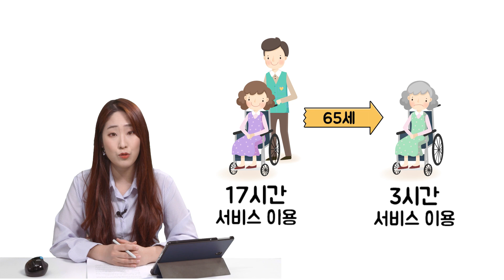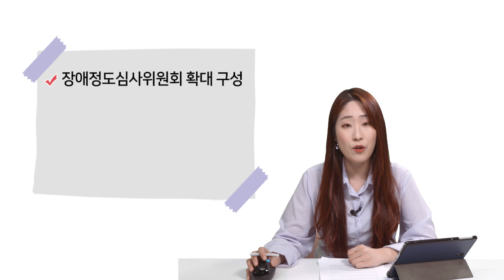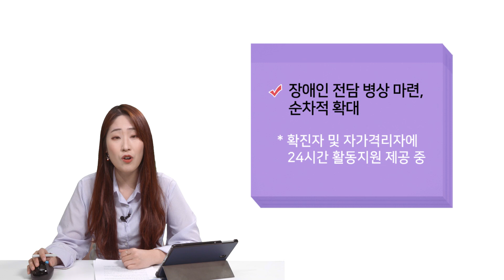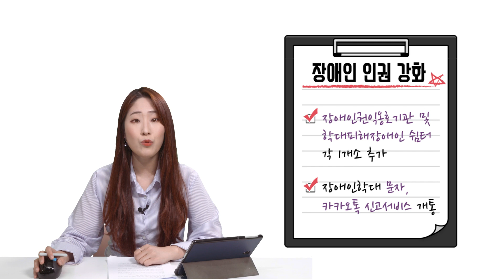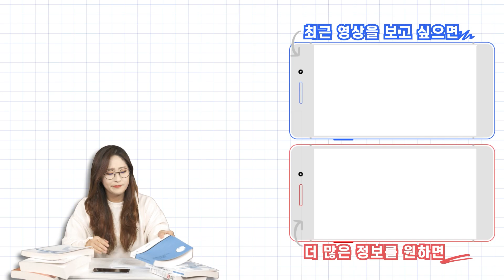2021년 바뀌는 장애인 정책?｜직접알려드립니다｜💡【Q&A】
※ 화질이 좋지않을 경우※
핸드폰 시청▶ [ 오른쪽 위 점 세개 - 품질(화질) - 1080p ] 로 바꿔주세요
인터넷 시청▶ [영상 하단 톱니바퀴 모양(설정) - 화질 - 1080p ] 로 바꿔주세요

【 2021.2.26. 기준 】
2021년 바뀌는 장애인 정책?｜직접알려드립니다｜💡【Q&A】
[ 📺 영상 리모컨 ]
0:00​​ 복지부가 직접 알려드립니다
0:37​ 돌봄 지원
3:06​ 소득 및 일자리 지원
4:05​ 장애인 등록 개선
4:50​ 건강생활 지원
6:29 장애인 인권 강화
보건복지부에 대한 국민 여러분의 궁금증과 오해!
속 시원~히 풀어드립니다!
여러분의 ♥좋아요 & 구독♥ 으로 MC아리는 힘이나요
(っ'-')=͟͟͞͞♡ 뿅뿅!